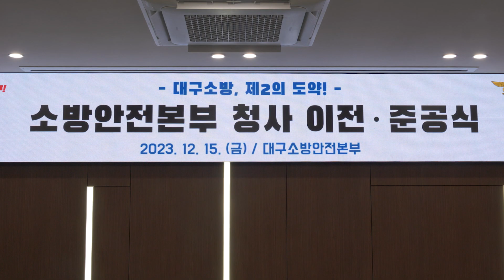[대구시(시장 홍준표)]231215 소방안전본부 청사 이전준공식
231215 소방안전본부 청사 이전준공식